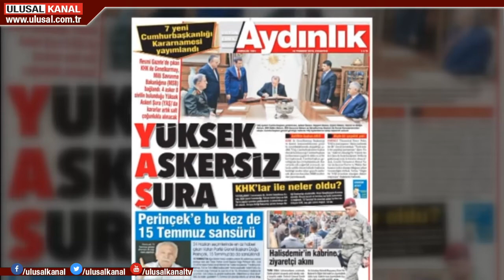Soner Polat: Yüksek Askersiz Şura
Genelkurmay Başkanlığı'nın Milli Savunma Bakanlığı'na bağlanmasıyla, Yüksek Askeri Şura, askersiz kaldı. 4 Asker ve 8 sivil'in yer aldığı yeni YAŞ'ı Emekli Tümamiral Soner Polat eleştirdi. "Tarih böyle çarpıklığı yazmamıştır" diyen Polat, "Bu sistem Avrupa Birliği ve FETÖ'nün raporlarında hep vardı" dedi.